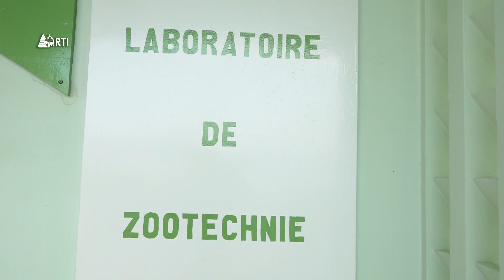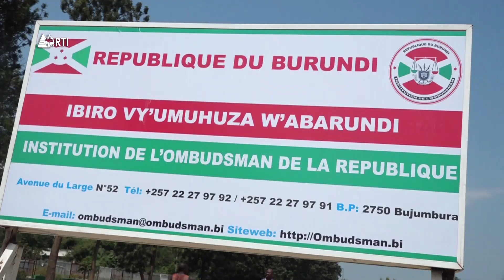Isanganiro: Edition du 14 Juillet 2023